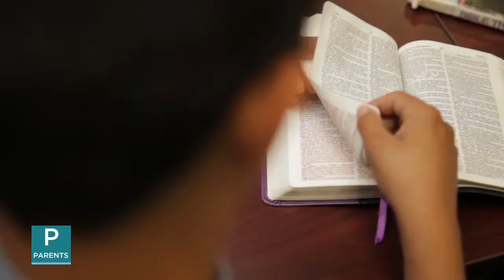Announcements Feb21 22 v2